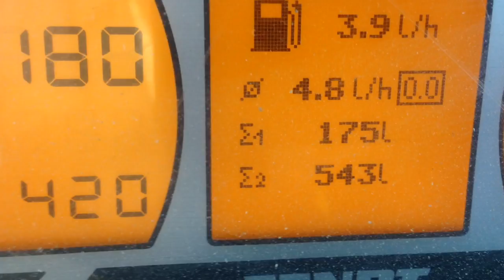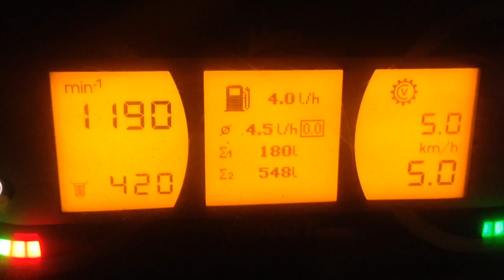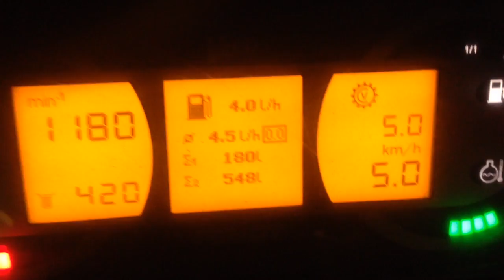Kartoffelspritzen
gegen Krautfäule mit Revus Top 0.6l/ha